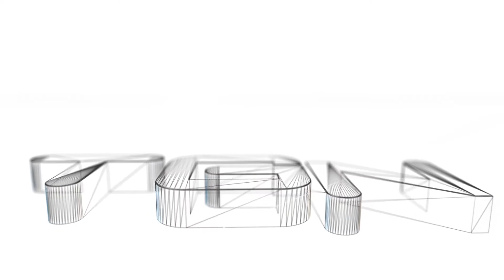Minecraft - Galacticraft - S1E8 - Norwegian comments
Galacticraft er en mod som ligger i Feed the beast pakken. Målet med denne pakken er å komme seg først til månen eller lage en romstasjon og så til slutt komme seg til mars.